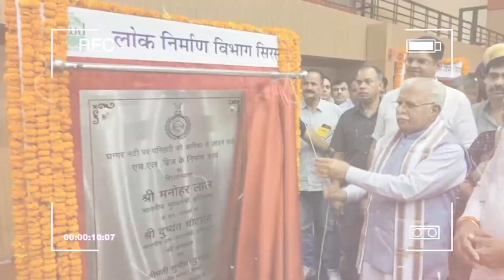सिरसा पहुंचे मुख्यमंत्री खट्टर ने सिरसा वासियों को दी खास सौगात, अब बदलेगा नक्शा।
यह न्यूज़ चैनल आपका अपना चैनल है, किसी भी प्रकार की खबर के लिए आप हमसे सम्पर्क कर सकते है, आपको हमारी पत्रकारिता पसंद आ रही है और आप हमारे चैनल को आर्थिक रूप से सहायता प्रदान करना चाहते है
तो आप दिए गए नंबरो पर सम्पर्क कर सकते है
अधिक जानकारी के लिए आप हमे CALL या SMS भी कर सकते है